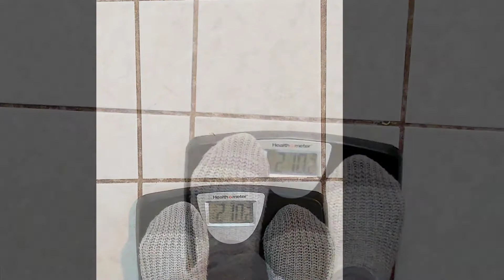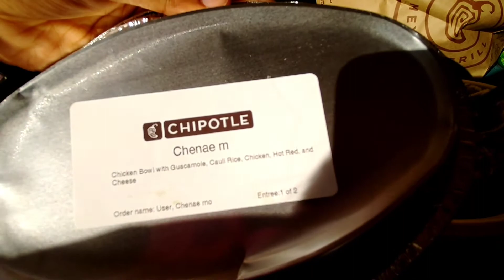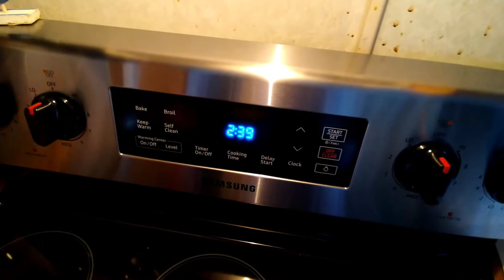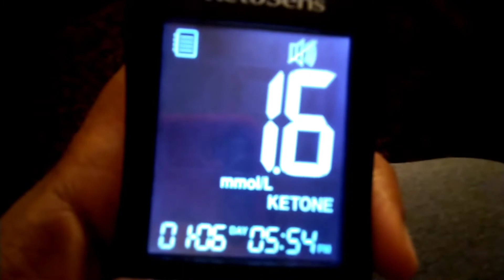Back to Keto: Day 2